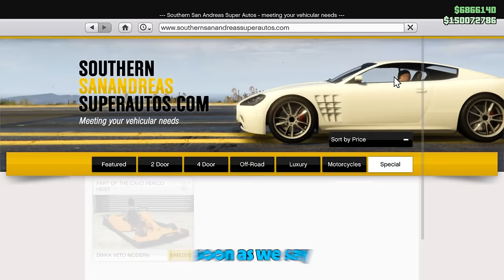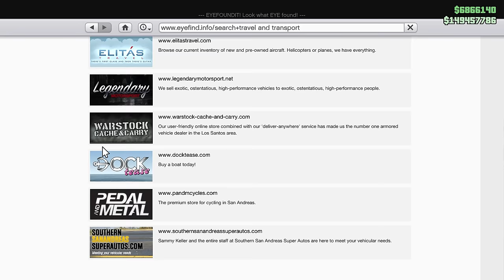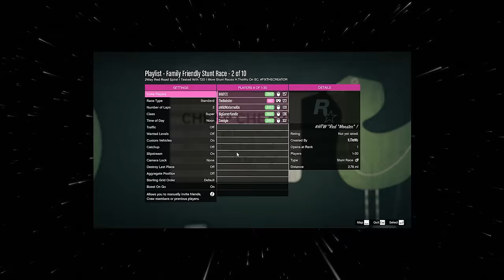This GTA 5 Race was a mental warfare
Should we introduce the jar swear into some more future GTA 5 playlists?